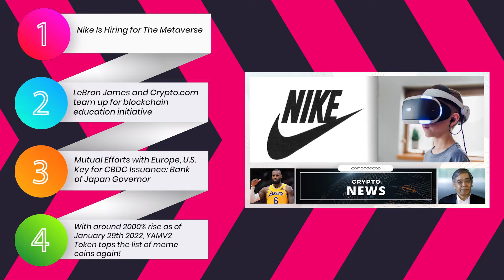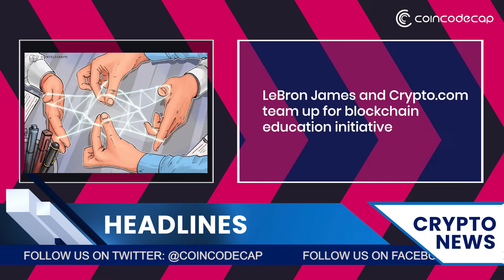Nike Hiring for Metaverse | LeBron & Crypto.com team up blockchain education initiative | 29/01/22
CoinMonks NFTs

0:00 - Intro

0:15 - Summary

0:34 - Nike Is Hiring for The Metaverse

1:50 - LeBron James and Crypto.com team up for blockchain education initiative

3:24 - Mutual Efforts with Europe, U.S. Key for CBDC Issuance: Bank of Japan Governor

4:26 - With around 2000% rise as of January 29th 2022, YAMV2 Token tops the list of meme coins again!

5:35 - Conclusion